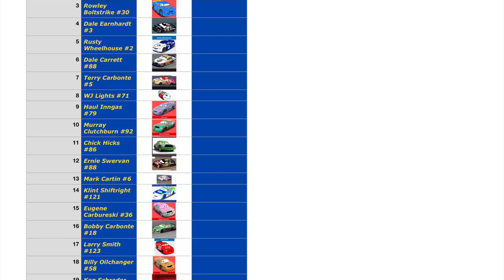1996 Piston Cup Races 2-28 OH NO THE GREEN CAR, THE BROWN CAR AND THE PINK CAR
Music
The Piston Cup (From “Cars”/Score)
The Big Race (From “Cars”/Score)
Opening Race (From “Cars”/Score)
Artist (for all) Randy Newman